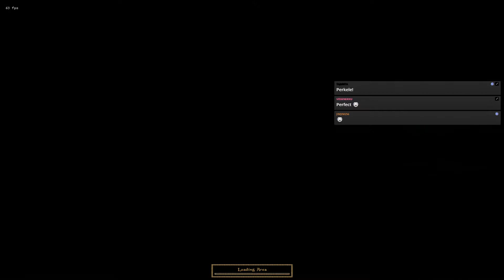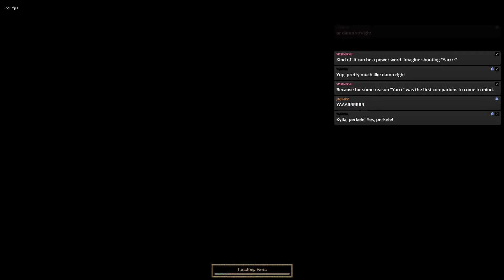Morrowind - [Stream 40 part 1/1]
Rising in the ranks of the Telvanni...